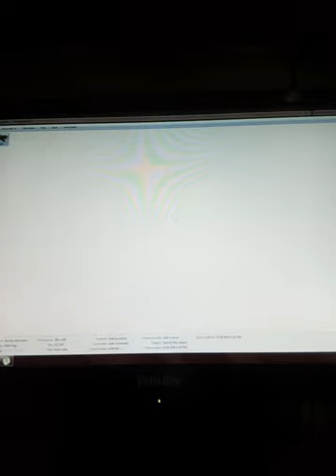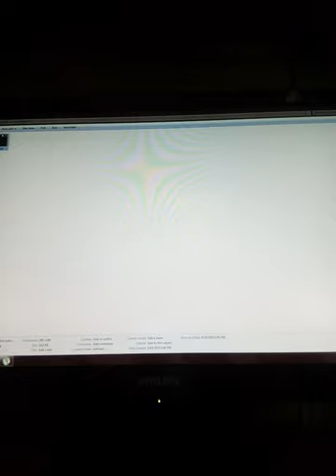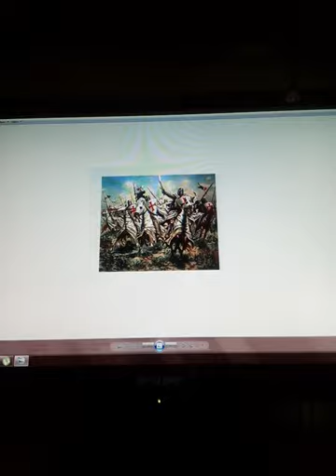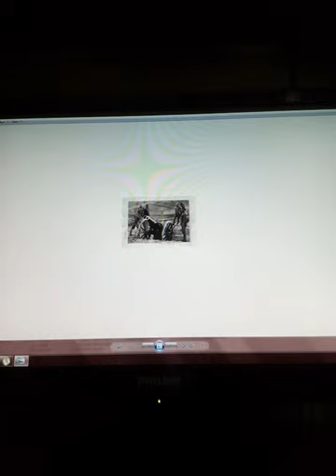10 najpoznatih ratova u istoriji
1.Trojanski rat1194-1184 pne,2.Termopilska bitka 480 pne,Maratonska bitka 490 pne,Bitka kod Isa 333 pne, Bitka na Gaugameli 331 pne, Bitka na Graniku 334 pne Punski ratovi 218-201 pne Krstaški ratovi 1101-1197 Prvi svetski rat 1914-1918 i Drugi svetski rat 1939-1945.